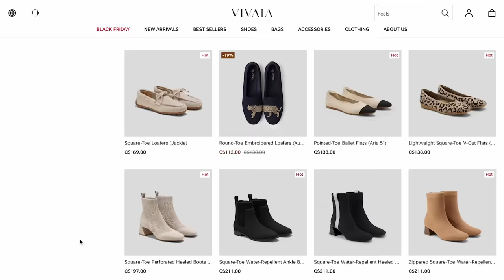Day in my Life as a New Mom with 2 Kids (Everything is different now…)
In today's video, I share all the behind-the-scenes of managing two babies and adapting our normal routine for what life looks like now as a family of 5 (including cashew).

CHAPTERS:
0:00 – intro
0:33 – the new good morning
3:58 – shoes
6:25 – getting out
8:44 – photographs
10:50 – outro

LINKS MENTIONED:
Bassinet:
Hey HealthNuts, welcome to my corner of the internet! My name is Nikole and I’m the face behind HealthNut Nutrition. Here on my YouTube channel, I talk about all things food, self-care, wellness, lifestyle, motherhood and our little family of four!

7 Life-Changing Healthy Habits to Start TODAY!
What I Eat In A Day For Anxiety | Healthy & Balanced Meals •
FINDING OUT I’M PREGNANT! Pregnancy Test + Emotional Reaction •
Healthy Costco Hauls | Stocking Up On Essentials!

Hugs + Smoothies,
Nikole xo